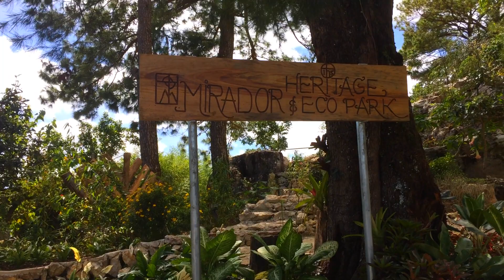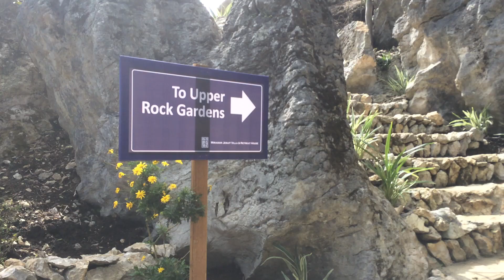a day with sissy | Mirador eco park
My sister’s YT channel: kyra lozano